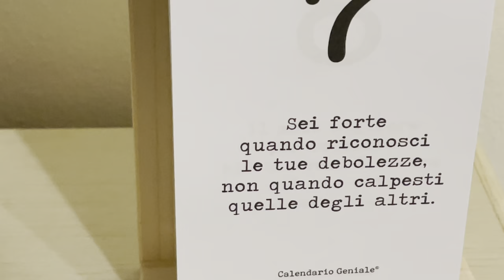Modeste PULIZIE di casa | CLEAN WITH ME🏠 🧤🪣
Le mie modeste pulizie di casa. Pulisco la casa di martedì mattina prima di pranzo.